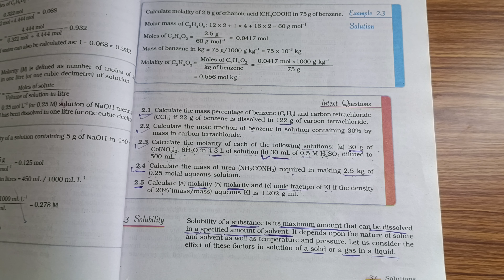Solutions class 12th chemistry | NCERT intext questions